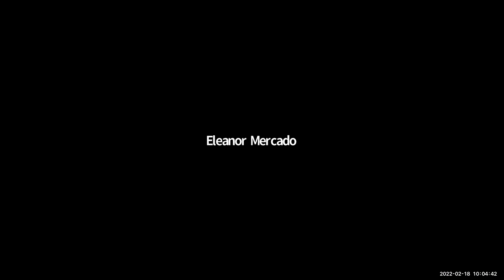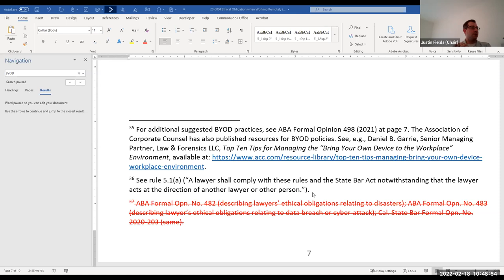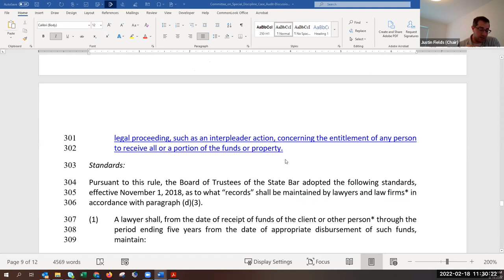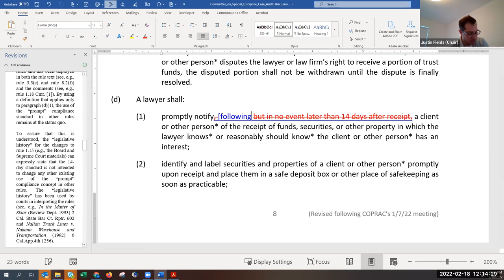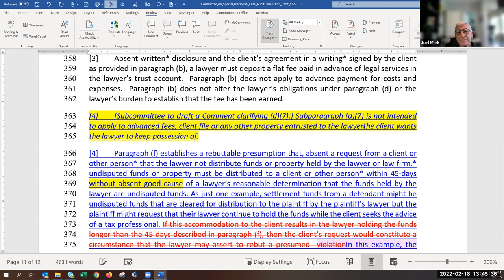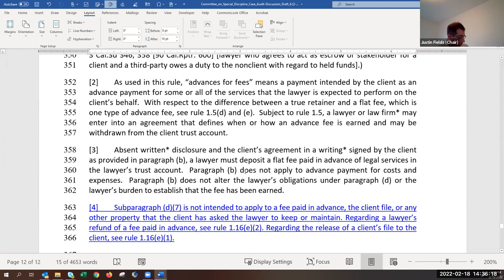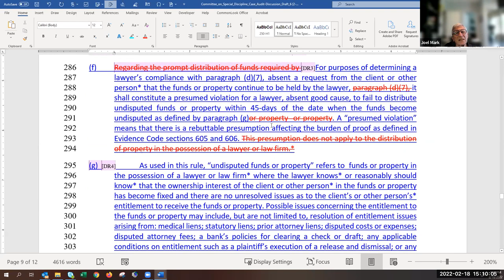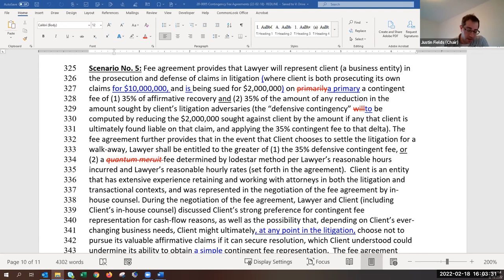Committee on Professional Responsibility & Conduct 2-18-22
COMMITTEE ON PROFESSIONAL RESPONSIBILITY & CONDUCT MEETING
Friday, February 18, 2022
10:00 a.m. - 4:00 p.m.

Time Stamps
00:00:00 Roll Call
00:02:07 Call for Public Comment
00:05:45 Announcements
00:05:56 Staff Report
00:06:40 Approval of Open Session Action Summary from the January 7, 2022 Meeting
00:09:36 Discussion and Possible Approval of Draft Opinions Previously Circulated for Public Comment: RE Ethical Obligations when Working Remotely]
01:12:00 Proposed Amendments to Rules 1.4 and 1.15
04:35:42 Break
04:36:18 Discussion and Possible Approval of Draft Opinions Not Yet Released for Public Comment RE: Contingency Fee Agreements and Earning an Hourly Rate When Terminated
05:01:43 2022 Ethics Symposium Planning